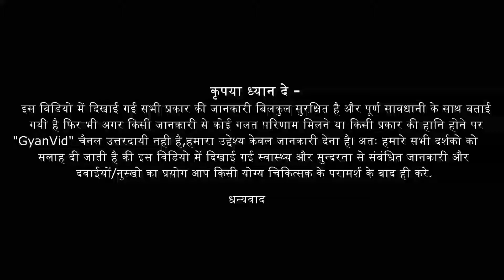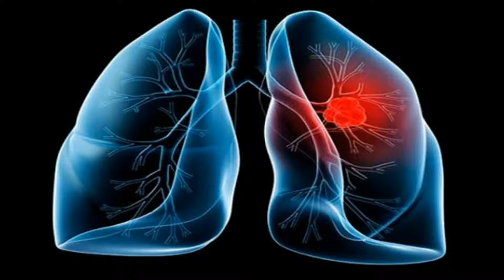फेफड़ों को मजबूत करने के लिए क्या खाना चाहिए | Fefdo Ko Majboot Kaise Kare | Gyanvid Nuskhe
fefdo ko majboot karne ke liye kya khaye | fefdo ko majboot kaise kare | fefdo ko majboot karne ke upay | fefdo ko majboot karne ke liye kya khayen |  lungs ko kaise strong banaye | इस विडियो में सटीक जानकारी दी गयी है अगर आपको विडियो पसंद आया है तो सभी के साथ SHARE करे और Comments करके अपनी राय अवश्य देवे |